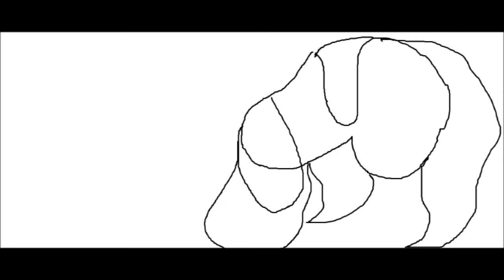Paint Program (Bubble Gum Bubble Gum My Dog and Me) 4 iPad Viewing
Janice Burton Draws Completely with the Computer Mouse and the Paint Program